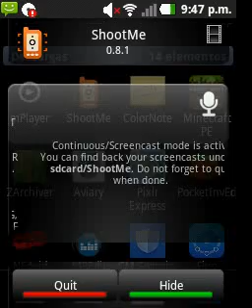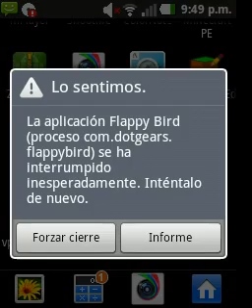Flappy Bird (¡Momentos de karma!)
Un Gameplay de Flappy Bird el juego mas desesperante y frustrante de la historia

Una disculpa por el audio estoy trabajando en eso

El juego lo encontraran en la play store